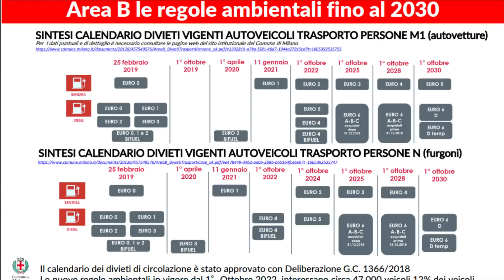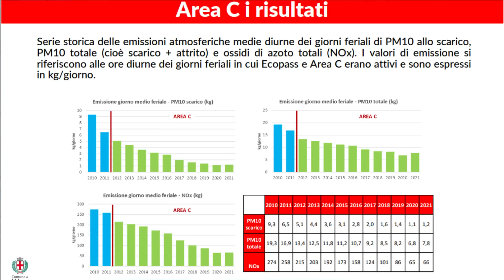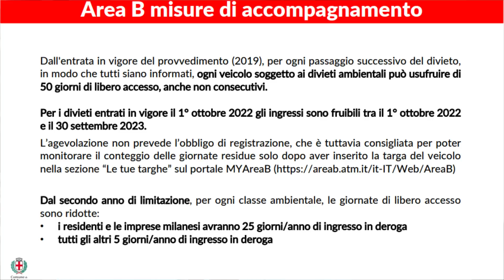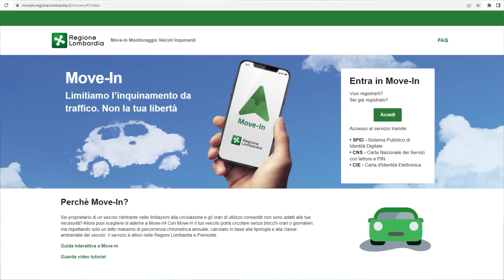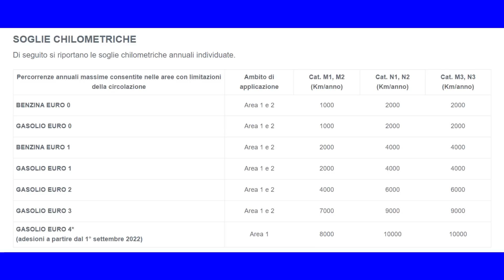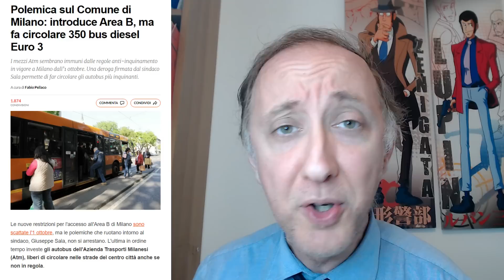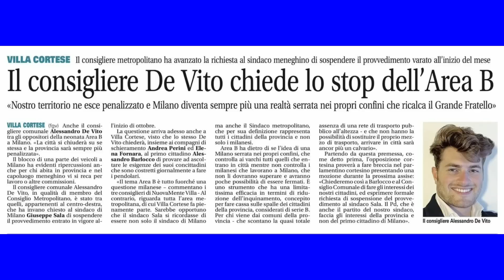MILANO AREA B - Il sogno di Sala: ecco perché i divieti da soli non aiutano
DESCRIZIONE
In questo video parliamo di una sogno del Sindaco Giuseppe Sala: l'Area B, ovvero un'area, corrispondente al 97% del territorio della città di Milano, in cui i veicoli a Benzina Euro 2 e Diesel fino ad Euro 5 (compreso), non possono più entrare dal 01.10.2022. Chi viola il divieto rischia una multa fino a 635 euro e, se recidivo, la sospensione della patente tra i 15 ed i 30 giorni.
Insomma: Sala è ecologista a spese dei più poveri e dei più fragili che non possono permettersi un'auto nuova ed hanno necessità di usarla per andare a lavorare.
Questa visione del mondo è particolarmente limitata e limitante ed in questo video spieghiamo il perché...
Inoltre, sia il sottoscritto, sia Alessandro De Vito, Consigliere Metropolitano, unitamente alle forze di opposizione, stanno cercando di ricondurre il sindaco alla ragione: l'inquinamento non si combatte colpendo quasi 500.000 cittadini in stato di fragilità ed in periodo di crisi economica, ma si combatte fornendo incentivi, approntando parcheggi ed un servizio pubblico più efficiente e capillare.

CAPITOLI
00:00 -- L'Area B del Sindaco Sala: perché il PD è convinto che sia una buona idea...
04:42 -- Gli ingressi in deroga ed il Move-In
06:30 -- Il problema del Sindaco Sala: tutte le contraddizioni e controindicazioni dei divieti a carico dei più deboli e fragili
09:34 -- Le possibili soluzioni al problema dell'Area B del Consiglio Metropolitano, di Alessandro De Vito e dell'opposizione
10:38 -- La Mozione avanzata ad Abbiategrasso dal sottoscritto e da tutti i consiglieri di Forza Italia, Lega, Fratelli d'Italia e Abbiategrasso Merita
11:30 -- Se vuoi combattere l'inquinamento devi trovare aree di interscambio e potenziare i mezzi pubblici o creare valide alternative